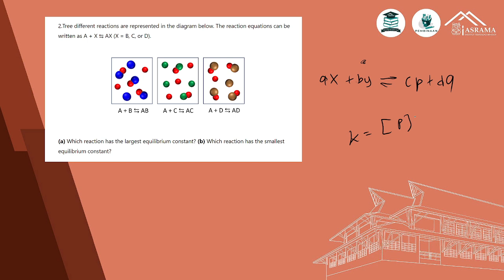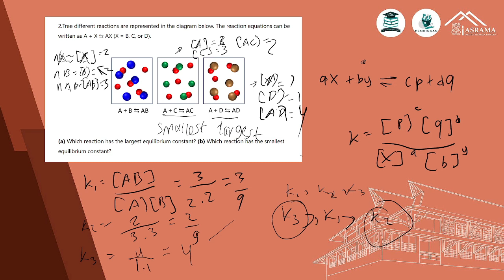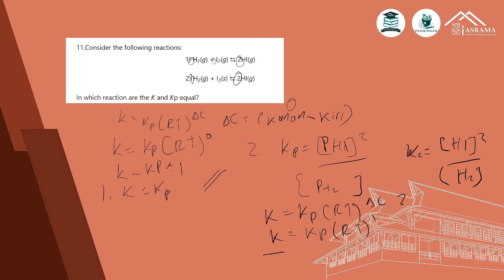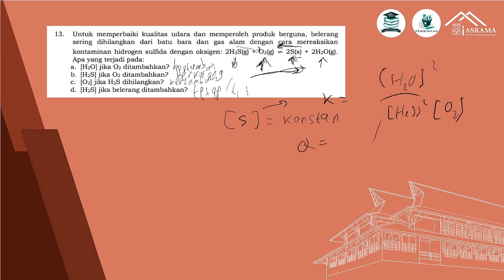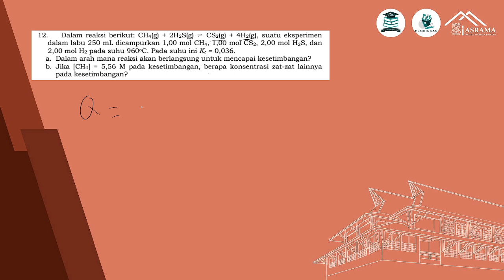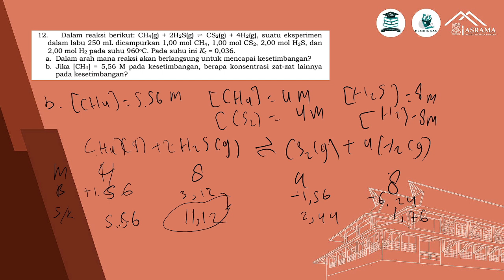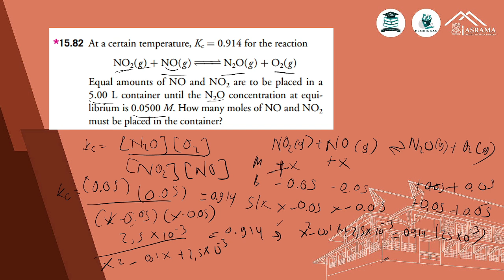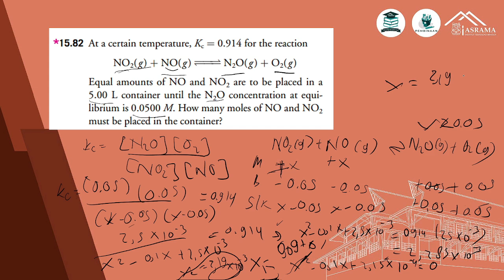Tutorial Akademik Kimia - Materi Kesetimbangan Kimia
Haloo gais, ketemu lagi di tutorial asinkron kimia, kali ini kita bakal bahas materi seputar kesetimbangan kimia nih. Simak videonya yaa, semogaa bisa membantu kalian lebih memahami materi ini. Semangat gaes!!

Happy watching! Semoga bermanfaat ~